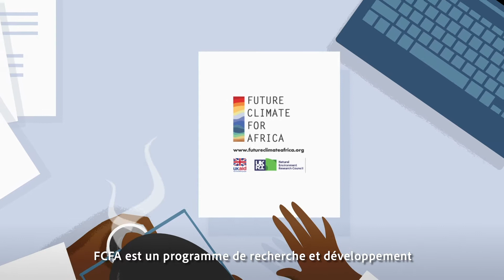Renforcer la résilience au changement climatique en Afrique - l'histoire du FCFA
Future Climate For Africa, or FCFA, is a research and development programme that has been enhancing scientific knowledge and prediction of African climate for the past 5 years.

FCFA is…
● Improving scientific understanding of how Africa’s climate is changing;
● Ensuring that decision-makers are able to incorporate relevant climate information when making key decisions;
● And funding new scientific research while helping grow future generations of African scientists.

Watch this animation to find out more about Future Climate for Africa's research and impact on building climate change resilience in Africa.